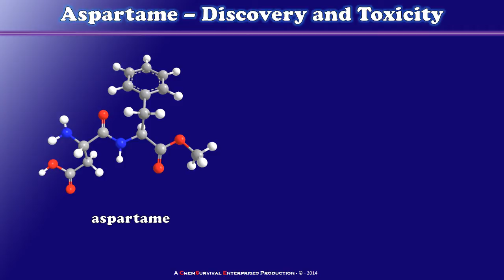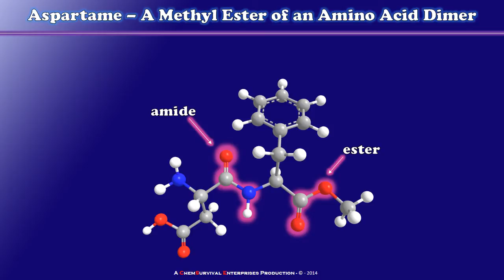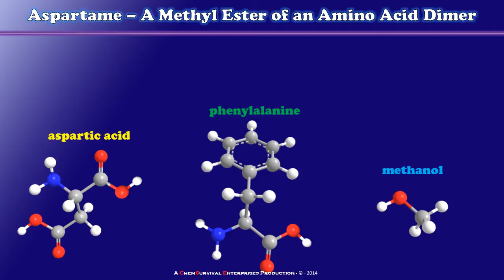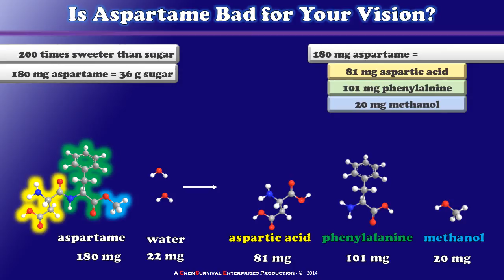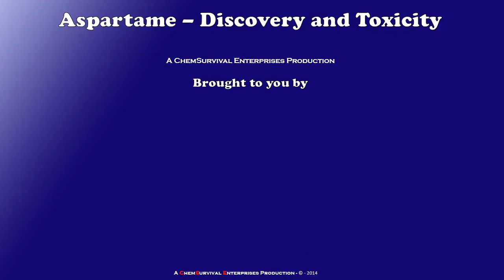The Chemistry of Aspartame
Professor Davis discusses the discovery, molecular structure and metabolism of aspartame in this short video.